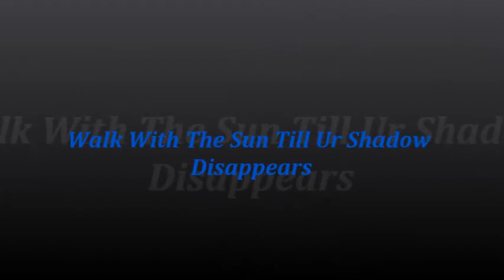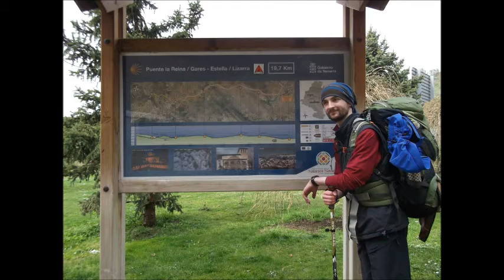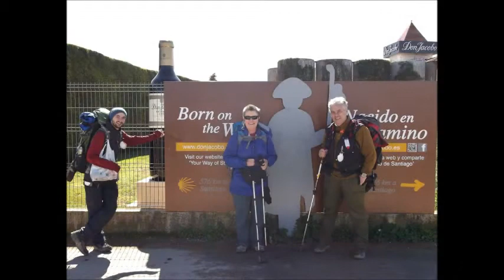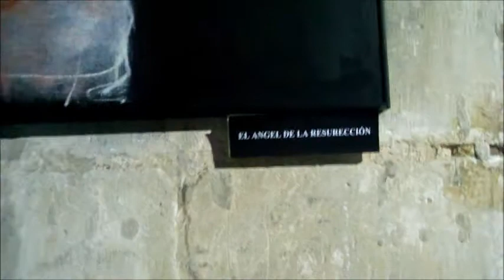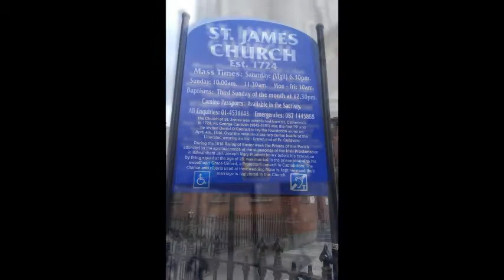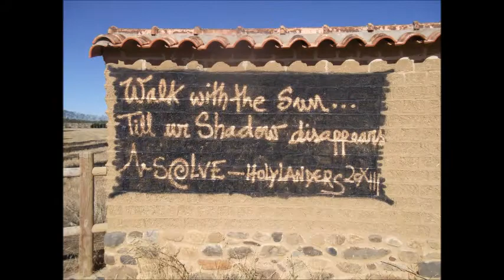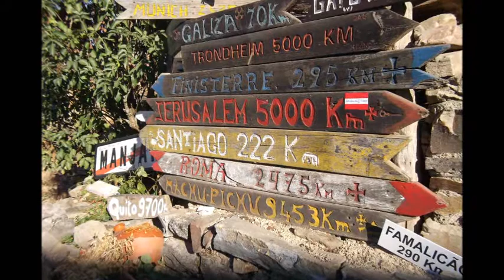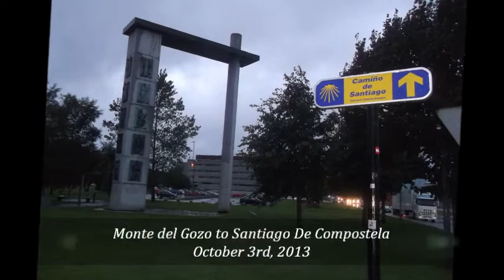Walk With The Sun Till Ur Shadow Disappears A Pilgrimage on the Camino de Santiago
My journey from Pamplona to Santiago de Compostela to the rest of my life